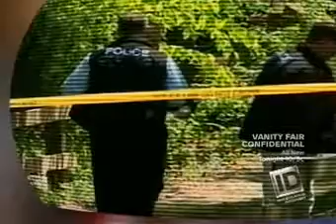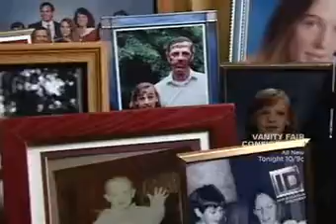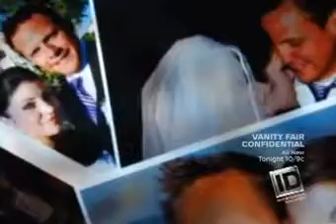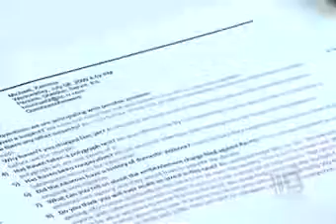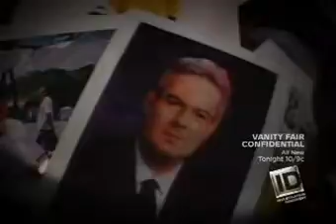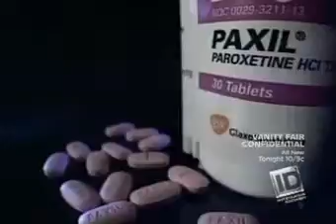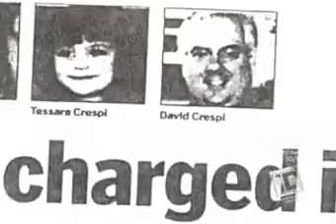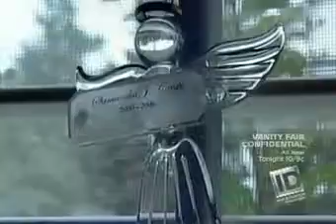Watch 2020 on ID - 100th Episode Buried Secrets